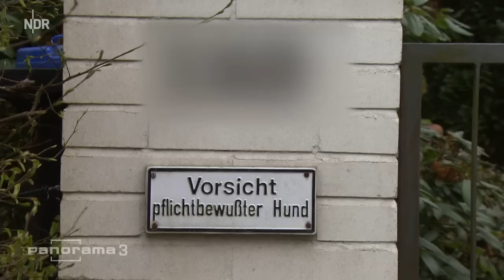Wucherpreis für Flüchtlingsunterkunft | Panorama 3 | NDR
Für 90.000 Euro hat die Stadt Hamburg ein Grundstück in Volksdorf gepachtet. Auf dem Grundstück entstehen Flüchtlingsunterkünfte. Der Betrag sorgt für Irritationen.